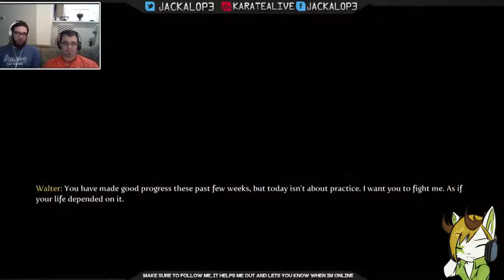GameNIght - Coop Fable 3 - 2 / 16